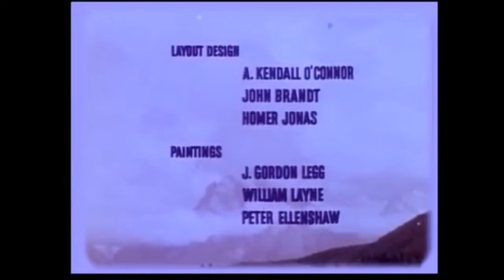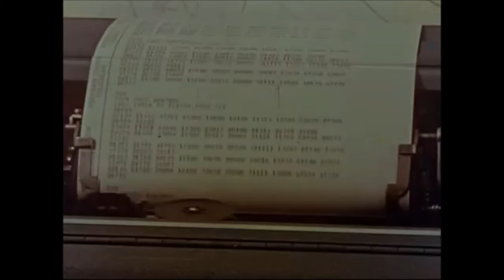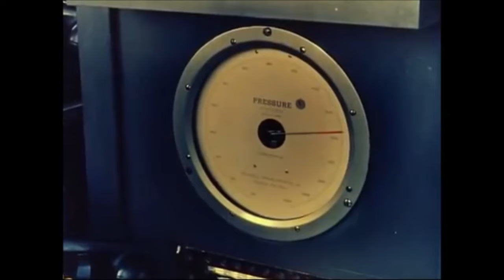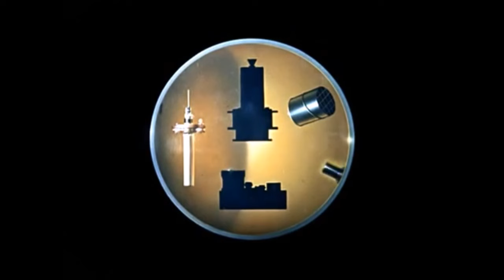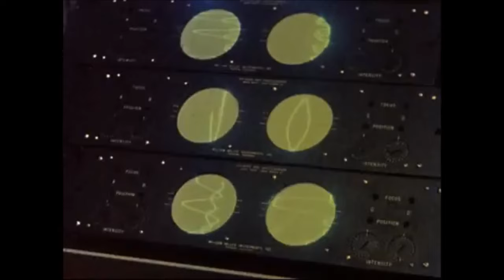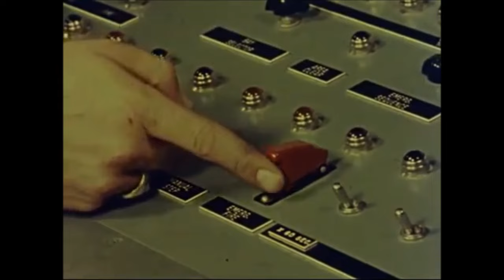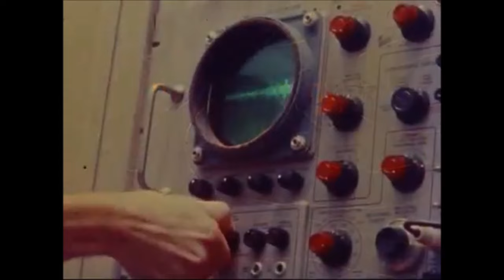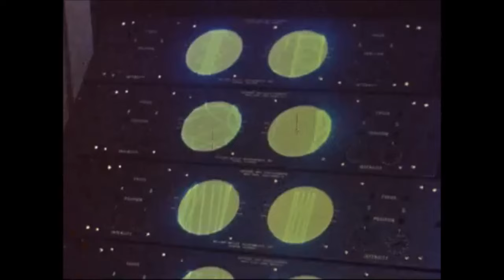Disney 1959 AD weather modification documentary "Eyes in Outer Space"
1959 AD film made with the cooperation of the United States Department of Defense.